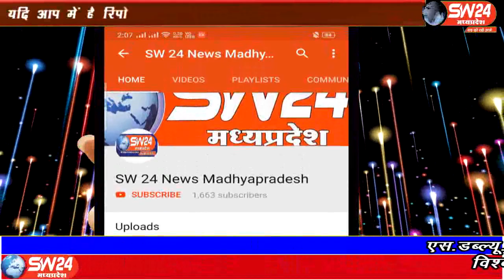sw24news khargone, 25.08.2019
झमाझम बारिश के बीच आपकी सरकार आपके द्वार का आयोजन कसरावद विधान सभा मे हुवा